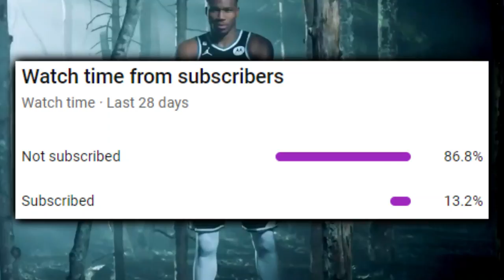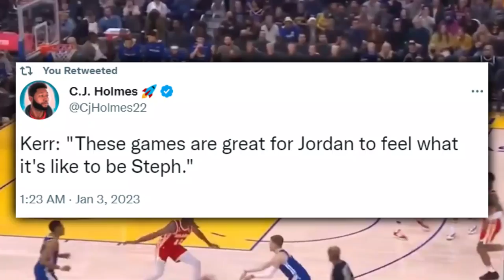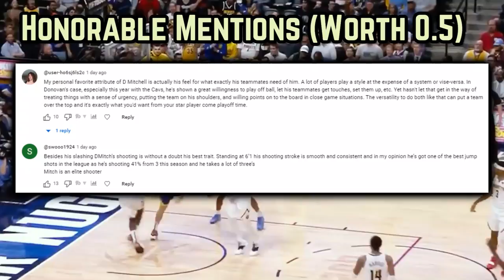The Golden State Warriors Are RELENTLESS…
Who’s Klay Thompson making look silly with his recent play?

thompson 54 points warriors hawks
golden state Atlanta
Atlanta golden state highlights
Atlanta vs golden state highlights
Hawks Warriors
Warriors hawks
Hawks vs warriors
Hawks versus warriors
Warriors versus hawks
Thompson vs hawks
Thompson warriors
Draymond warriors
Draymond green warriors
Reaction to klay 54

0:00, Intro
1:39, Goodnight Charles
2:09, Klay Now Mode
2:50, Film Breakdown: Klay 54 Points
6:53, JP-TO
7:21, Anthony Lamb
7:40, Loon Dog's Heroics

Blank, Community Speaks